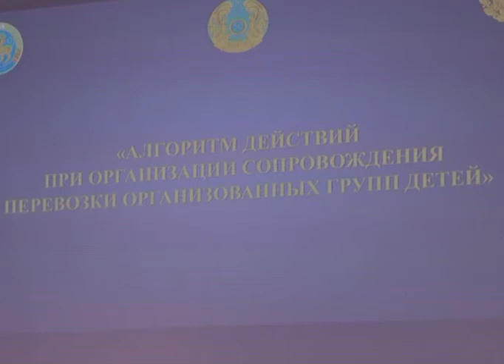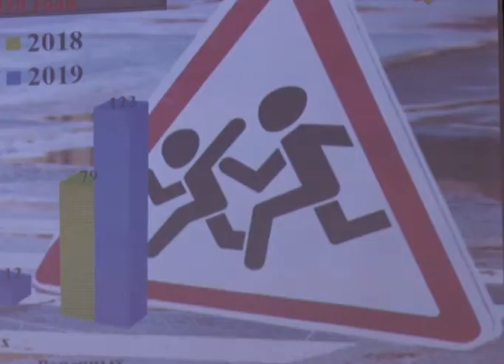Тәртіп сақшылары ата-аналар мен мұғалімдерге жол ережесін түсіндірді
Бүгін облыстық полиция департаменті мен білім басқармасының басшылары мектеп және колледж директорлары, ата-аналар комитетінің төрағаларымен кездесті. Мақсат - балалар тасымалдайтын автобустар жасайтын жол-көлік оқиғаларының алдын алып, оқушылардың қауіпсіздігін қамтамасыз ету. Ата-аналар мен мұғалімдер де  бала тасымалдау  кезінде ереже сақтауы тиіс. Тәртіп сақшылары сол  ережелерді түсіндірді. Оған себеп жоқ емес. Қазанның басында 18 оқушы мен 9 ата-ана мінген жолаушылар автобусы апатқа ұшырады. Ата-аналар жеке автобусты жалға алып, балаларымен табиғат аясында тынықпақ болған. Жеке көлікті әлеуметтік желі арқылы тауыпты. №9 мектеп-гимназиясының әкімшілігі бұл туралы мүлде білмеген. Жеке көлік жүргізушісінің 40 жылдық өтілі болған. Дегенмен, осы жылдың басында бір рет әкімшілік жазаға тартылғаны анықталған. Көлік жүргізушісіне қатысты қылмыстық іс қозғалды. Қазір облыста "Автобус" алдын алу шарасы өтіп жатыр. Қоғамдық көліктерді тексеру барысында 500-ге жуық жол ережесінің бұзылғаны анықталған. Тәртіп сақшыларының сөзінше, балалар тасымалдайтын автобустардан ереже бұзу деректері анықталмапты. Жедел алдын алу шарасы 17-қазанға дейін жалғасады.